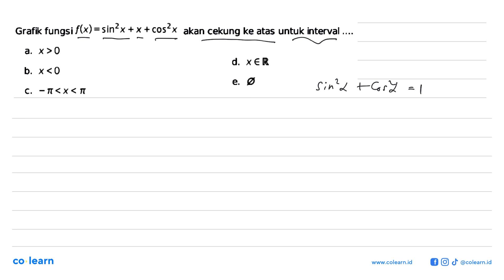Grafik fungsi f(x)=sin^2x+x+cos^2x akan cekung ke atas untuk interval ....a. x&gt;0 b. x&lt;0 c. ...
Grafik fungsi f(x)=sin^2x+x+cos^2x akan cekung ke atas untuk interval .a. x&gt;0 b. x&lt;0 c. -pi&lt;x&lt;pi d. xeR e. {}

Topik atau Materi: Fungsi Naik - Turunan - KALKULUS - Matematika Kelas 11 SMA -

00:00 : Bedah Soal
01:00 : Konsep, rumus dan pengertian Fungsi Naik
01:18 : Langkah penyelesaian soal
00:38 : Jawaban akhir
01:08 : Penutup